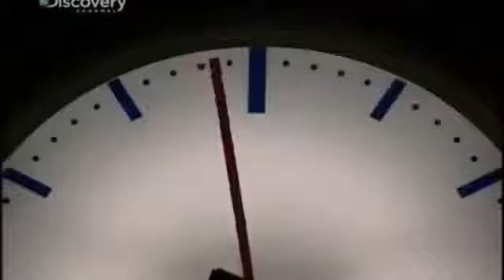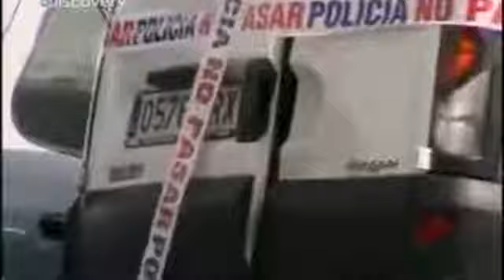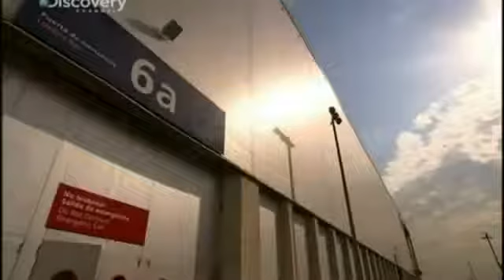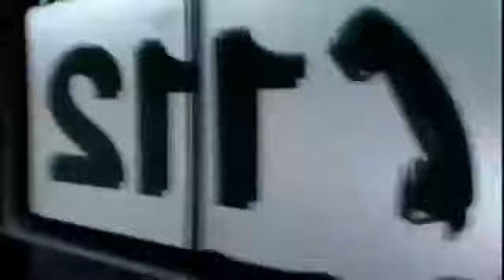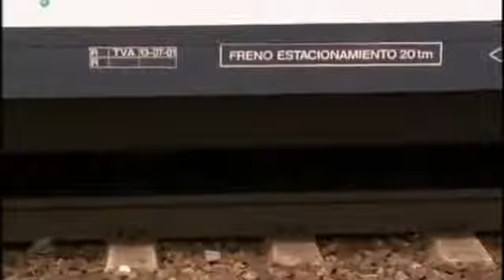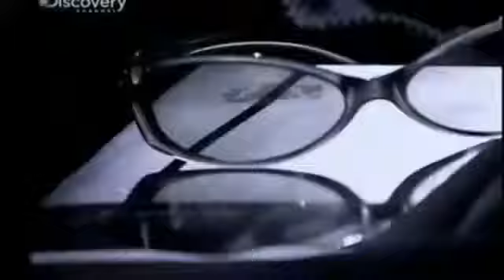" MASAKRA W BOMBAJU " Film dokumentalny LEKTOR PL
Masakra w Madrycie cały film - filmy dokumentalne lektor pl. Więcej dokumentów na goo.gl/YFLStu Dokument - 11 marca 2004 roku w Madrycie doszło do .

Podobał się materiał ? :) Film dokumentalny przedstawiający serię ataków terrorystycznych z 2008 roku w Bombaju. w 59 godzin zginęło 166 osób.

11 marca 2004 roku miał w nim miejsce atak terrorystyczny zorganizowany przez muzułmańskich ekstremistów, w którym zginęło 191 osób a 1800 zostało .